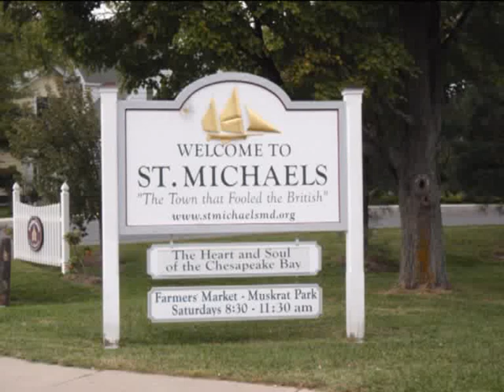Eastern Shore Skate 2009